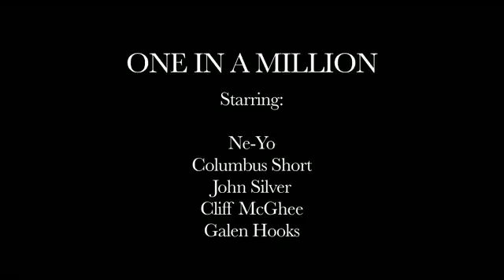Ne Yo One In A Million